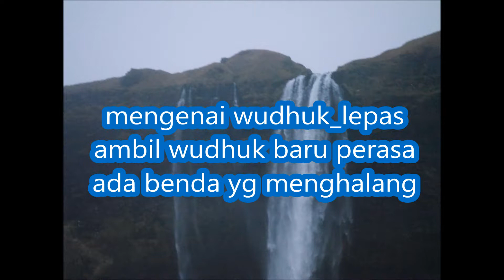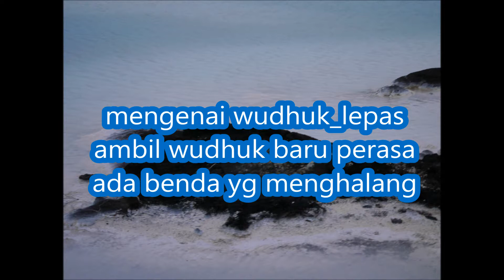mengenai wudhuk lepas ambil wudhuk baru perasa ada benda yg menghalang